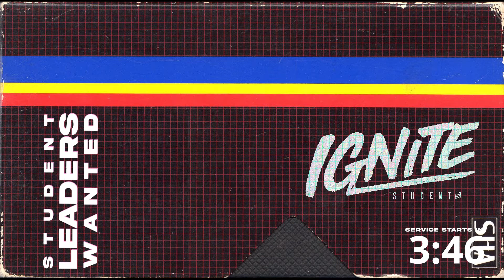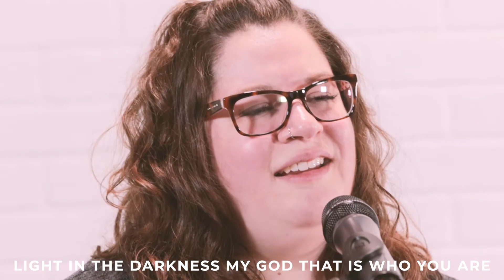Dangerous Prayers: Break My Heart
Dangerous Prayers |Break My Heart | Week 3

thanks for checking out the service!

If your looking for ways to connect, or looking for giving opportunities?

Let us know your here with us!